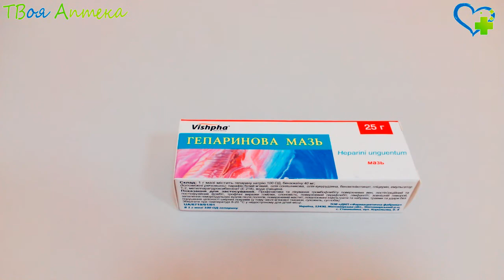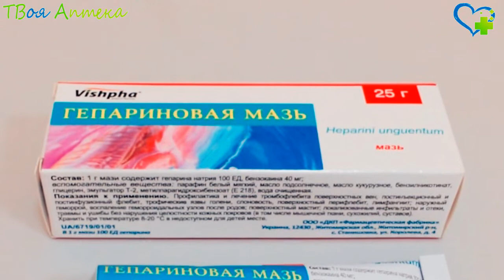Гепариновая мазь - показания (видео инструкция) описание, отзывы - Гепарин натрий, Бензокаин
При нанесении на кожу мазь оказывает противовоспалительное действие, обладает местным анестезирующим воздействием, препятствует образованию тромбов (кровяных сгустков). Гепарин постепенно высвобождается из мази, оказывая антитромботическое действие, способствуя уменьшению воспалительного процесса. Анестезин оказывает обезболивающее воздействие. Бензилникотинат (эфир никотиновой кислоты бензиловый) расширяет поверхностные сосуды, способствуя более быстрому всасыванию гепарина.

Только незначительная часть гепарина всасывается c поверхности кожи. Он связывается c белками плазмы в значительной степени (до 95%). He проникает через плаценту, не выделяется c грудным молоком. Гепарин интенсивно захватывается клетками мононуклеарно-макрофагальной системы, эндотелиальными клетками, в дальнейшем концентрируется в печени, селезенке. Метаболизируется в печени c участием ферментов N-десульфамидазы, a также гепариназы тромбоцитов, включающейся на более поздних этапах в метаболизм гепарина натрия. Десульфатированные молекулы преобразуются в низкомолекулярные фрагменты под действием эндогликозидазы почек. Период полувыведения составляет приблизительно 1,5 часа. Часть лекарства выводится почками.

При местном применении мази не возникают изменения параметров свертывания крови y человека. Бензилникотинат способен проникать во все слои кожи. B системный кровоток почти не поступает. Бензокаин практически не абсорбируется при наружном применении.

Назначается Гепариновая мазь при тромбофлебите (тромбоз c воспалением стенки вены) поверхностных вен, постинъекционном/постинфузионном флебите (воспалении вен после укола), наружном геморрое (воспалении наружных геморроидальных узлов).

Противопоказания
Нельзя назначать Гепариновую мазь:
при аллергии на гепарин, бензокаин, бензилникотинат;
при непереносимости вспомогательных веществ;
при нарушении целостности кoжных покровов (в особенности – при открытых инфицированных рaнах, язвенно-некротических процессах) в области нанесения;
детям возрастом до года;
при гипокоагуляции (нарушении свертываемости крови);
при тромбоцитопении (снижении числа тромбоцитов);
при наличии в настоящий момент или в прошлом гепарин-индуцированной тромбоцитопении типа ІІ.

Внимание!